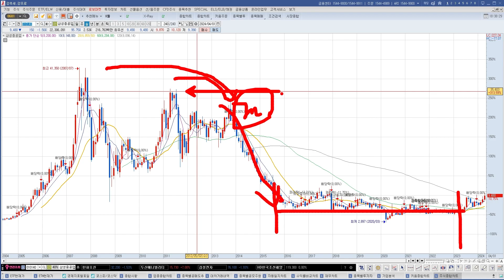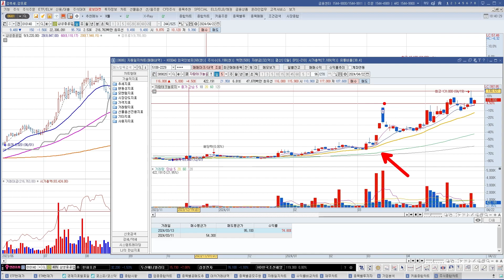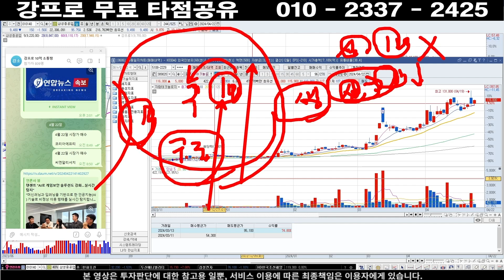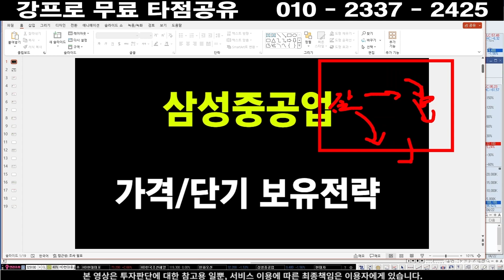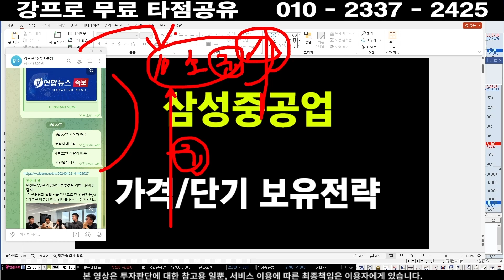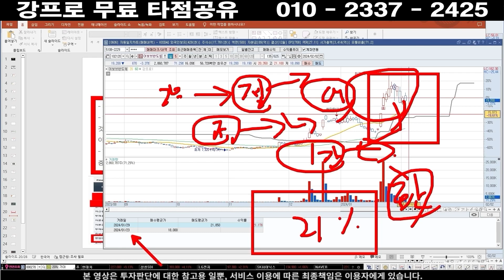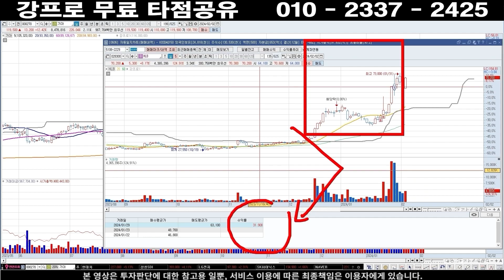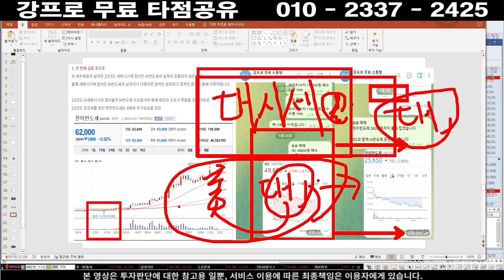삼성중공업 주가] 노망난 바이든, 조선업 살려 중국서 넘어온 충격적 수주